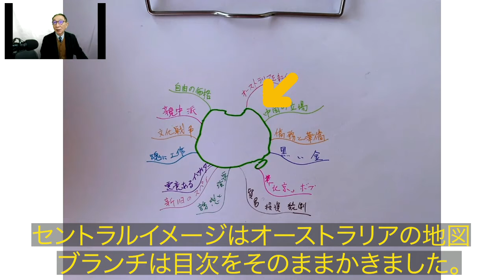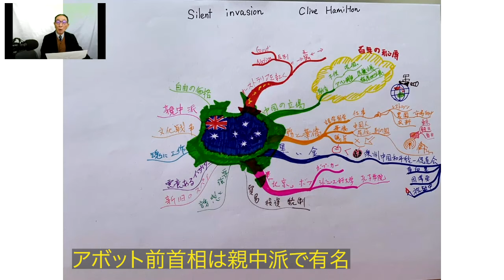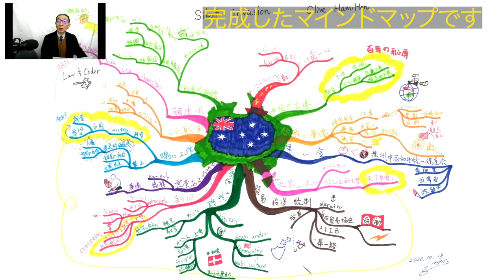#1 読書のマインドマップ 「サイレント・インベージョン」